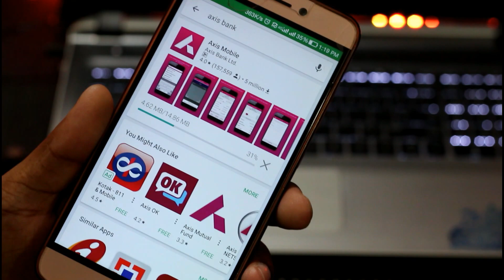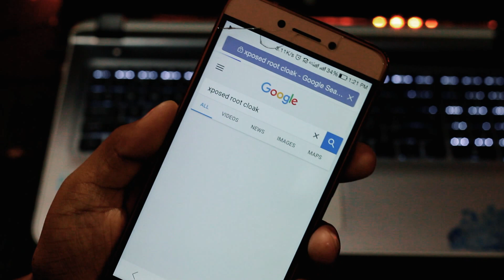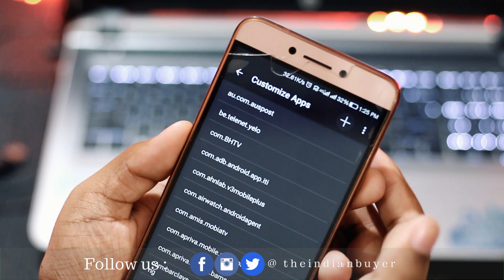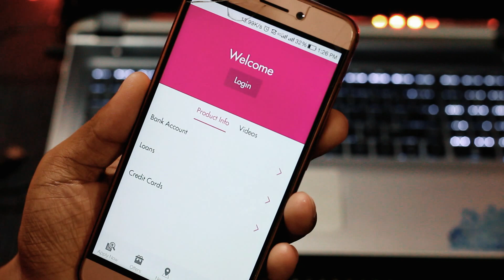How to Run Axis Bank Mobile App on Rooted Android Devices? HIDE ROOT from selected apps!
How to Run Apps that don't run on Rooted Android!??

Here's a video tutorial that shows you how to run apps all by yourself that don't run on rooted Android devices using a xposed Installer module called RootCloak app.

In this video i'm using Axis Mobile Banking App to shows you guys how to run applications which required unrooted devices. This trick will work for every android device irrespective of its version of android operating system.

!!\\\|||\\\ JOIN THE INDIAN BUYER FAMILY \\\|||\\\|||\!!